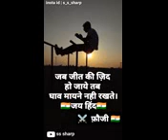Good morning🌞 jaan aap kaha ho rha hu